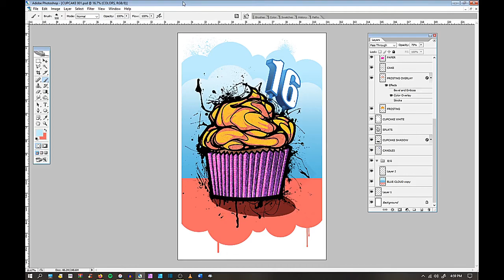PENCIL + iNK + PAiNT / Cupcake Design From Start to Finish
Tools:
Pentel Graphic Gear mechanical pencil, Micron fine liners, Kuretake Mangaka flexible brush pen, Blick Studio marker, Cancon Universal Sketch Paper, Huion Inspiroy  (H610Pro), and Photoshop CS2.

Editing: Shotcut

This video is not monetized. I do not profit from using copyrighted music in my content.